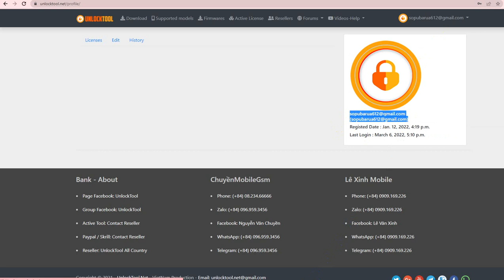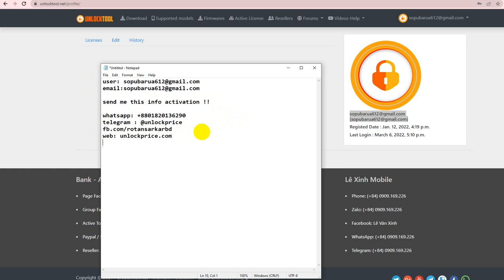How to Find out Username & Email for unlocktool activation !!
This video only for Unlock Tool New users !! Unlocktool Reseller in Bangladesh | Activation Low Price | bKash Payment 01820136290 | unlocktool 3 | 6 | 12 Month Package License

unlock tool latest version
unlock tool setup download
unlock tool price in bangladesh